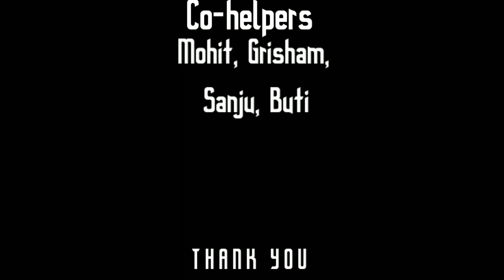timro tyo hasilo muhar ko| तिम्रो त्यो हसिलो मुहारको| Cover song and cover video| breakup song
timro teo hasilo muhar ko| तिम्रो त्यो हसिलो मुहारको cover song. breakup song.by Nabin Saru and Mukta Saru.
हेल्लो साथीहरु
फ़ेरि आएका छौ नया भिडिओ लिएर तिम्रो त्यो हसिलो मुहारको भन्ने coversong अनि  cover विदेओ। संगीतकार नबिन सारु र र्यापर मुक्त सारु। र हामीले यस गीतलाई बनाउन लाई वि भिन्न ठाउमा गएर भिडिओ शूट गरेउ र उक्त भिडिओ हजुरहरुको समू प्रस्तुत गरेउ। मलाई आशा छ हजुरहरुलाई यो गीत मन पर्यो ।
यस cover vdeo का
मुख्य पात्रहरु :
अञ्जलि बर्मेली , मुक्त सारु , नबिन सारु
सहयोगि पात्रहरु
सुरेन ठकुरी , अंकित बर्मेली, समिर गैरे  ,

timro teo hasilo muharko song is best song so that we decided to make a cover song and cover video, what do you think about our video this song is based on breakup song. Hope you all enjoyed if you enjoyed then like the video and comment down your opinion and share with your friends and family. and please dont forget subscribe our channel for upcoming videos.
https//:1UCxCp_KJRa9Zize8ZbLZjGKQ?